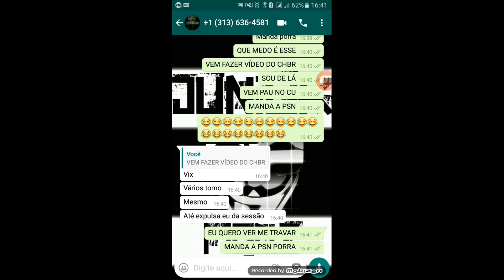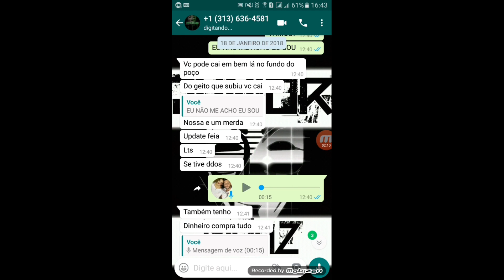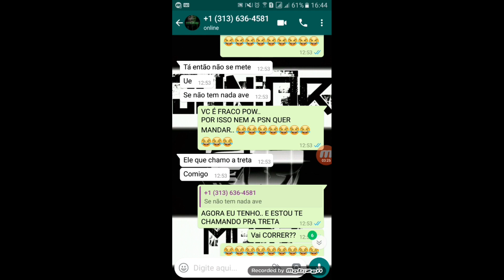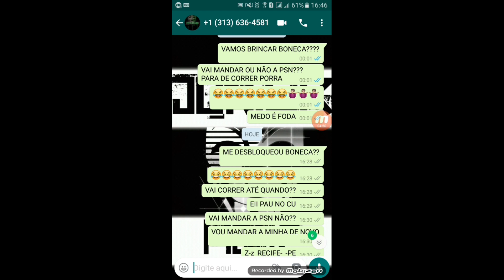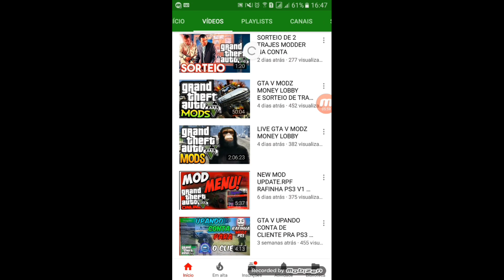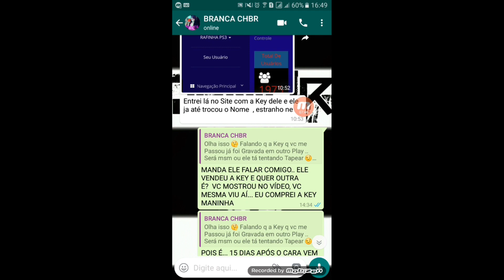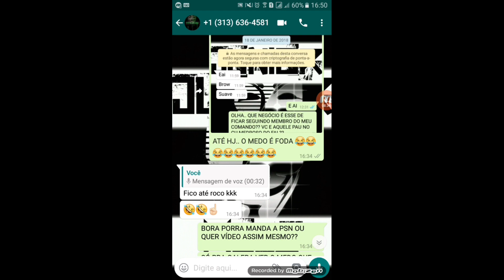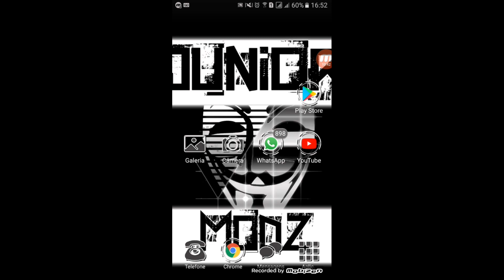O GRANDE RESPEITO DO RAFINHA PS3 PELO CHBR ( RESPEITA TEU PAI CRIANÇA )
⏩ BrÄnČ4 MØDż ⏪

⏩ PATRÍCIA MANÁGUA ⏪

⏩ LOKOS DE DIADEMA  ⏪

⏩ CHARADA PLAY CHBR ⏪

⏩ WOLVERINE MODZ ⏪

❎ QUER OBTER UMA CONTA DE GTA MONSTRA SEM RISCO DE BANIMENTO E COM RAPIDEZ ?? ⏬⏬

⏩ CONTA UPADA À PARTIR DE 20,00 ⏪

⏩ CONTA MODDER À PARTIR DE 30,00 ⏪

❎ VENDA DE MOD MENU ❎

⏩ LTS ⏪
⏩ SEM JASES ⏪
⏩ POWER FULL ⏪
⏩ EXTORTION ⏪

❎ PAGAMENTO  APENAS EM LOTÉRICA  ❎

🔱🌐 JUNIOR MODZ 🌐🔱